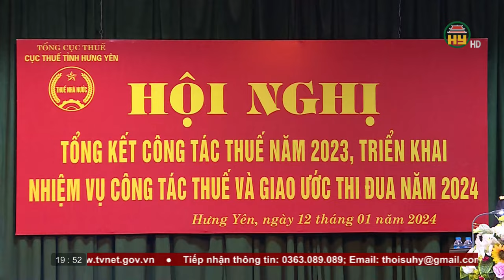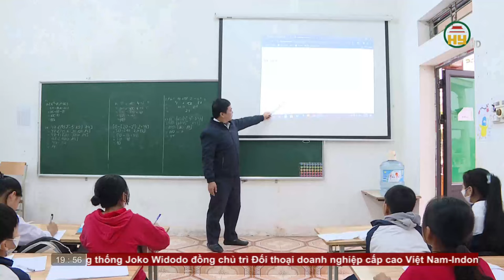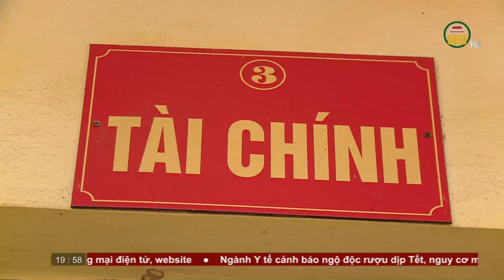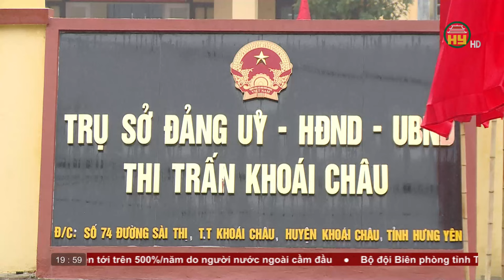Thời sự Hưng Yên thứ 7 ngày 13/01/2024